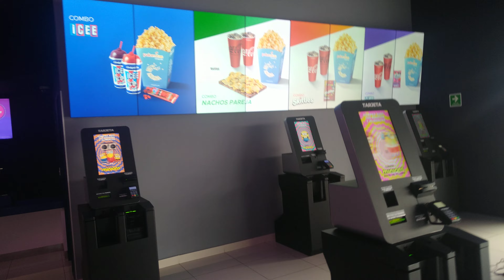Cinépolis Paseo Villalta en Saltillo.